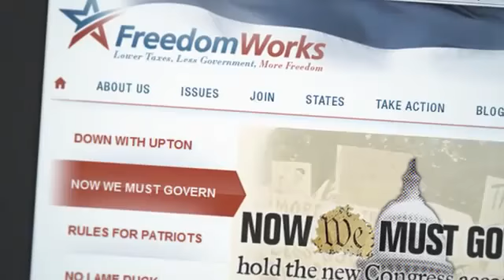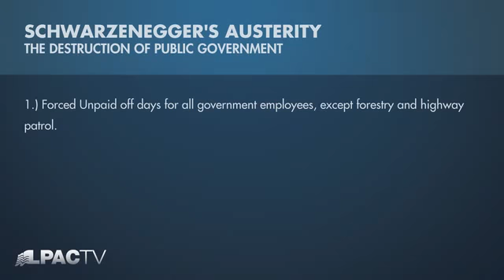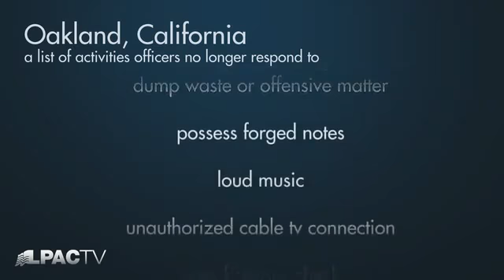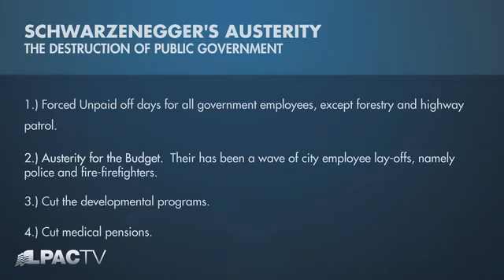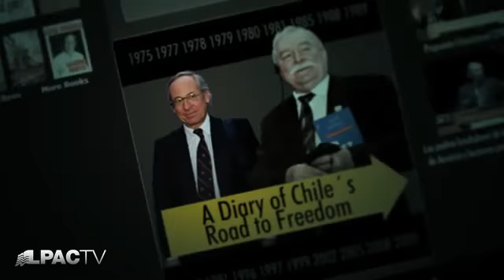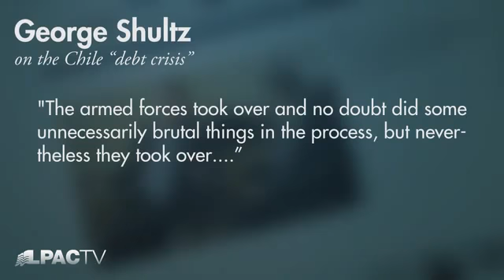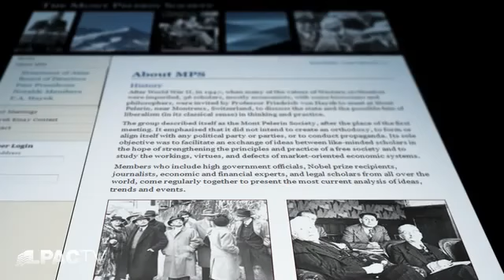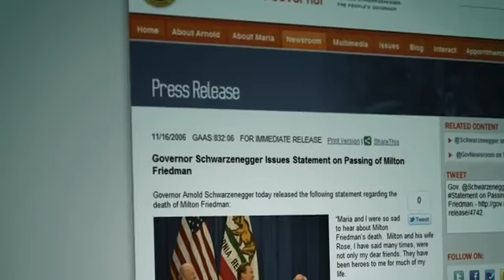Austrian Economics and the Collapse Of California